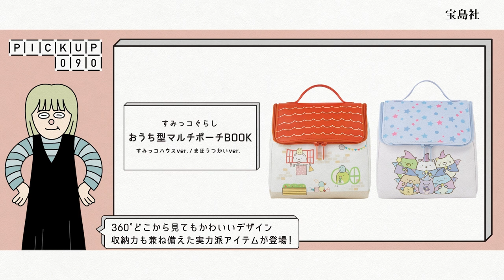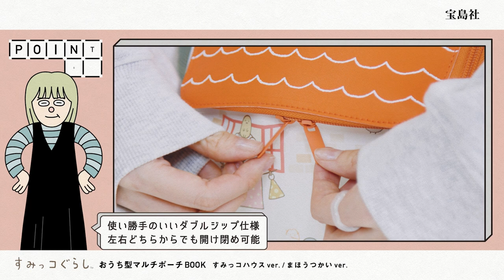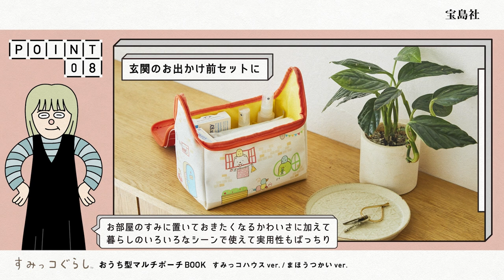【11/26発売】「すみっコぐらし」のおうち型マルチポーチが登場！見た目以上に大容量でおうちスッキリ★【付録開封】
360°どこから見てもかわいい
「すみっコぐらし」のおうち型マルチポーチが登場！

3つのオープンポケットとメッシュポケットつきで
大容量でありながら、整理整頓も叶います★

ファミリーマートと宝島チャンネルでの発売です。

☆★☆今回紹介したアイテムの購入はこちらから☆★☆
「すみっコぐらし おうち型マルチポーチBOOK すみっコハウスver.」

「すみっコぐらし おうち型マルチポーチBOOK まほうつかいver.」

撮影・編集：川滝悟司
OPジングル：宮田'レフティ'リョウ
効果音：OtoLogic
イラスト：Chari

▼宝島社マルチメディア編集部各SNS

▼すべてのマルチメディア商品の詳細はこちらをチェック